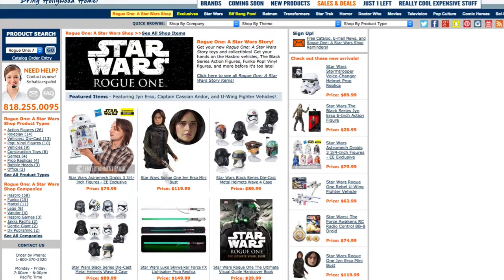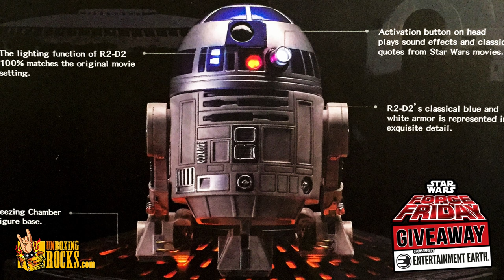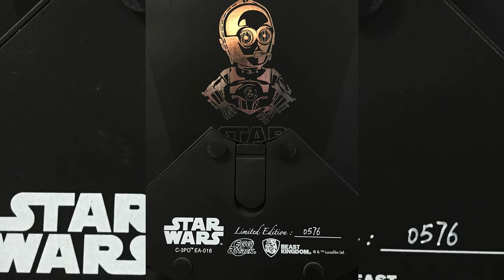STAR WARS GIVEAWAY! Win an R2-D2 Light-Up Statue!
To celebrate of FORCE FRIDAY (September 30, 2016), we are giving away a Star Wars limited edition "R2-D2" Egg Attack Light Up Statue from Beast Kingdom.

We show you the C-3PO egg attack light up statue as well. Wait until you see the part where they're lit up in the dark together! These statues are amazing!

Thank YOU as well for supporting our channel and being so amazingly awesome!

Visit Entertainment Earth for all your toys and collectibles.

UNBOXING ROCKS
19567 Fraser Highway
Surrey, British Columbia
V3S 9A4
Canada

► Hang Out With Us Here, Too!